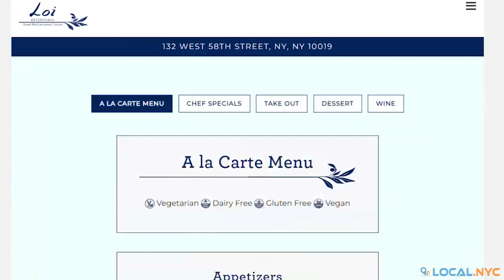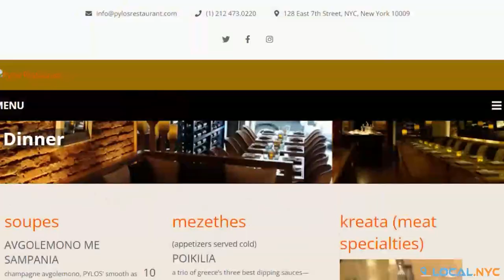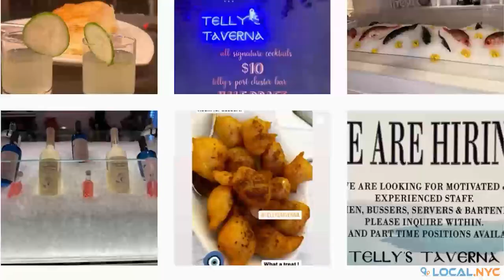5 Great Greek Restaurants In New York City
We cover all the latest trending news, guides, & entertainment topics with a focus on providing our viewers with great content!

Greek food is amazing. Thanks to its unique history, its cuisine has become a melting pot of several Mediterranean cultures with a twist of their influence.

From citruses to cheeses and grilled meat, we’ll be taking a look at five great Greek restaurants in New York City.

ABOUT US

FOLLOW US

VISIT US